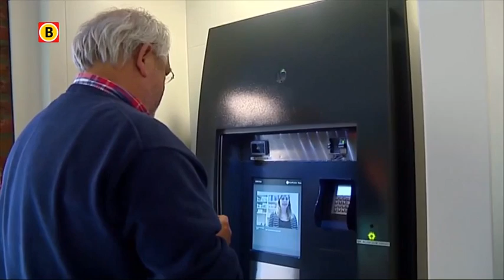Rowa Visavia Project Bladel, Eindhoven